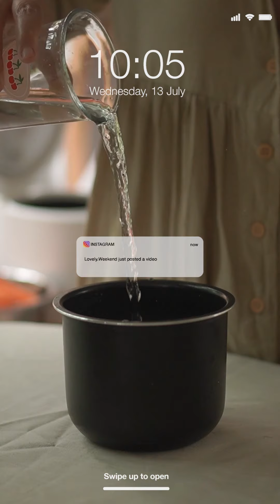EP 1 เราถ่ายทำคลิปลง IG REELS ยังไงยอดวิวหลักแสน! 릴을 게시하는 방법 🍱 간단하고 맛있는 김밥 요리 kimbap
น้องๆในไอจีทักกันมาอยากเรียนทำคลิปกับพี่ๆ เนื่องจากตอนนี้เราปิดคอร์สไปแล้ว
เราเลยจะพยายามทำคลิปสอนลงแชร์ในยูทูปให้ค่ะ ฝากติดตามด้วยนะ

🌷 FB Fanpage : Have a lovely weekend